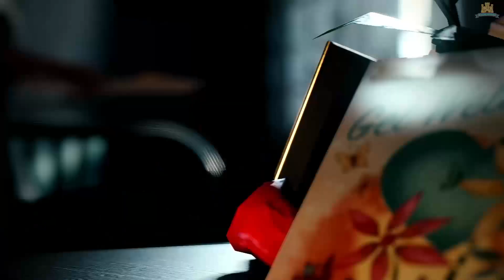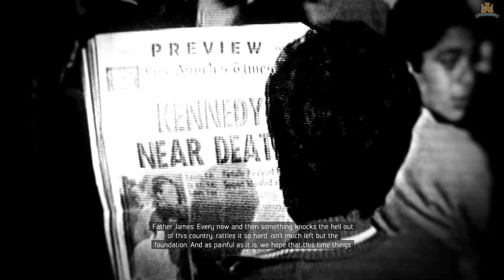Mafia III Definitive Edition gameplay Walkthrough part 12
Mafia III: Definitive Edition Remastered Gameplay Walkthrough No Commentary PC Full Game. Showcasing all missions, full story, upgrades, ending and more.